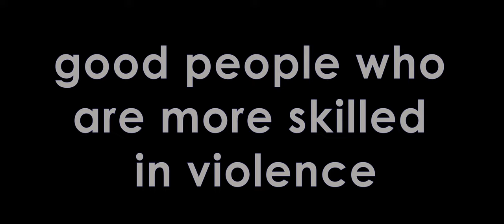S99 THEATRICAL TRAILER HINDI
S-99 is a part-2 of our multi-genre action film sequence. Next year there going to be a prequel to it. In Indian Cinema it is first time anyone is making a prequel. It is conceptualized, written and directed by Mr. C. Jagan Mohan, better known in the film circles as “Maya bazar Jagan Mohan”, because he was the creator of Colorized version of Maya bazar. Young entrepreneurs Yatheesh and Nandini produced this film under the joint banner of Temple Media and Fireball Pro. Title of the movie was released by Mr. Ramesh Prasad, MD of Prasad Group of Companies. 1st teaser was released by Legendary film Director Mr. K. Raghavendra Rao. 2nd teaser was released was released by Indian actor, producer, politician, and business man Mr. Murali Mohan. 3rd teaser and poster were released by studio owner and film producer D Suresh Babu. Production designing done by C. Pranathi. Cinematography done by V Srinivas, Audio designing and post-production in charge was L. Ravishanker. Editing was done by Yatheesh Chindam. All the visual effects were supervised and executed by Fireball Pro. Songs composition was done my Vijay Kurakula and Background music was scored by N. Sudheer Kumar. Flights and action sequencies were composed by Wing Chun Anji. 250 graphics artists worked on this film for creating unbelievable natural looking CG shots. C. Jagan mohan as S-99, Swetaa Varma as Pooja, Devi Prasad as ACP, Naripeddi Sivannarayana, as Home Minister, Ch.Chandrakanth as DGP, V.S. Roopa Laxmi Goud as Raani IPS, Kodavatiganti V Dayanand Reddy as Talkudar Paasha, Chatrapathi Sekhar as Md. Mustafa, Allu Ramesh as Yugender, Kadira Yogias Guru Sahadeva, Chakrapani as Talukdar Sultan, Harischandra rayala as hero father, Kamal Goud as Young hero, Bharath behera fun bucket as Head constable, Mimicry subba rao, Aashiq M as Nadeem, Nalajam Subramanyam as David, K.Yash as Vikram, Malleboina Akanksha as gayitri, Aayushee Patel as Radhee, Bojja SaiCharan as Tea stall person and other charactors were done by: Kamalesh Murthy, Bireddy Sainath Reddy, Koda Prakash, Aluvala Harishini, Sheshu poosa, D.chandu, Pedadi shiva Goud, Bugatha Satyanarayana, Bharat Anil Majji, Esawar Goud, Sindhu Goud, Bunty dawaraka, Pavan Kumar, Bade jyosna, Vaishnavi Reddy. Direction Department consisting of: Chinna ab, Divyateja kumar, Ram pavan narpina, Swami, Pamu Srinivas, Mallikarjun, Suresh. Drone Operator: Arun, Study-Cam by: Venkatramana, Phantom Camera by: Shivakothakota. Excuitive producer:I G santhosh goud. Lyric Rambabu Gosala, Singers: Raghunandan (jathulu), Lokesh, Sai Charan, Harini, Pavani. Recording: Chinmai Studios Recording Engineer: Chinna, Music in charge: Yada Goud Koninti. Dubbing Engineer: Kunchala Thirupathi, Asistent: Naveen chinthakuntla. Dolby Atmos Mixing: Subash, Dolby Mixing: K. Padma Rao. Colorist: Karthik Neta Siliveru, D.Ft., Line Producer:  Nageshwara Rao Mogili Confirm Artists:  Koka Surendra, Dinesh.A. The entire post production consisting of Dubbing, Mixing, DI was executed in Prasad Film Labs Pvt. Ltd., Hyderabad. The movie is completed all its post-production activities and getting released on 1st March, 2024. Its releasing as S-99 in Telugu, Kannada, Tamil, Malayalam. As NSA-99 in Hindi.